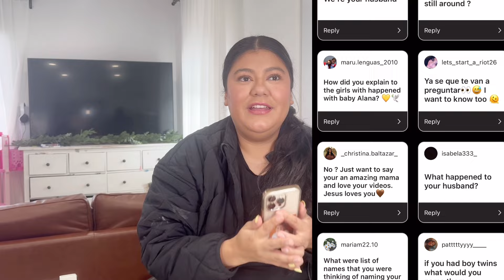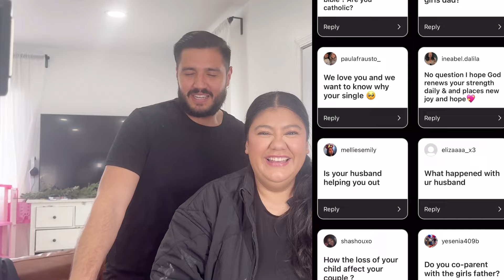Most asked Questions! Q&A! Summertwins